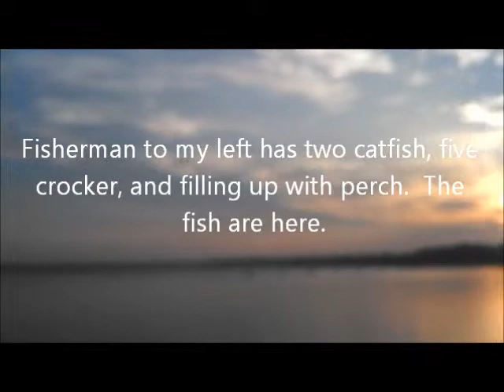Osprey Hunting Fish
Osprey after a Fish

Date: 6/17/2014

Sunrise Pier Navy Recreation Center Solomons activity.  Including bird activity and fishing.